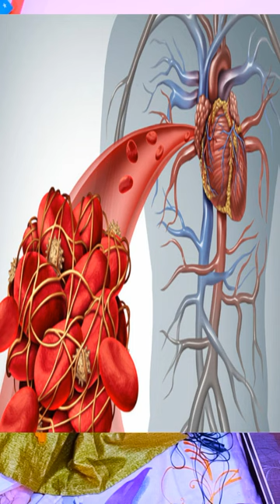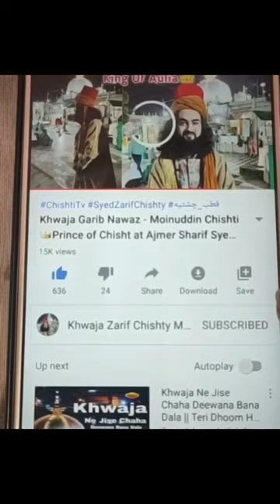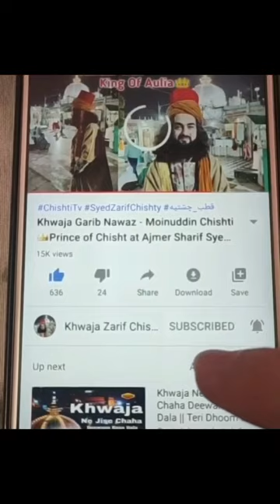درمان کم خونی معجزه گر با شربت خونساز هندی | فقر آهن رو با داروی گیاهی و دعا | باباظریف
کم خونی چه غذایی بخوریم
کم خونی فقر آهن
تصفیه خون و خوساز

آل رسول و اولاد امام حسین خواجه سیدظریف چشتی مودودی فرزند خواجه میراحمد چشتی، شاعر، عارف، ولی و مقرب بارگاه الهی سفیر صلح (جایزه تقدیر از سوی گلوبل صلح لندن) قطب و مسندنشین سلسله چشتیه از اولاد امام حسین و حضرت فاطمه بنت رسول الله و نوه و جانشین حضرت سیدقطب الدین مودود چشتی (خلیفه سوم ایشون حضرت خواجه سیدمعین الدین چشتی حسینی غریب نواز کسی که اسلام و چشتیه را در سراسر پاکستان و هند گسترش داد) و بازرگان تاجر از شهرستان چشت شریف (مرکز ظهور طریقه چشتیه)، هرات، افغانستان و متولد 1373 در شهر هرات، افغانستان

ایشان جهت گسترس اسلام و سلسله چشتیه بازرگانی را کنار گذاشتند و مصروف به فعالیت در سراسر هندوستان شدند

ایشان در سراسر هند و پاکستان بیش از هزاران خلفا و چند خلیفه نیز در افغانستان و ایران تربیت نمودند و بیش از ملیون ها طرفدار و علاقه مند در سراسر هند و پاکستان.

ارامگاه نایب رسول، عطای مصطفی، گسترس دهنده اسلام در شبه قاره هند و پاکستان حضرت خواجه سیدمعین الدین چشتی